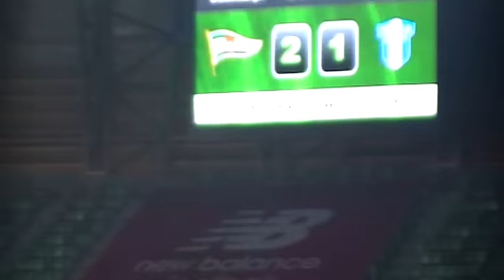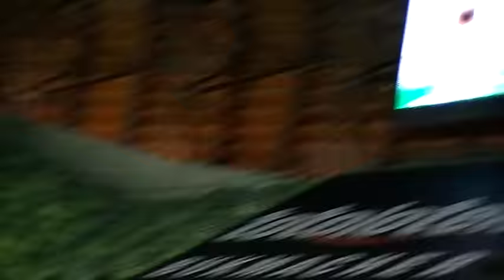LECHIA-WISŁA PŁOCK 2-1 BRAMKA NA 2-1 OLE LECHIA HOOLIGANS...